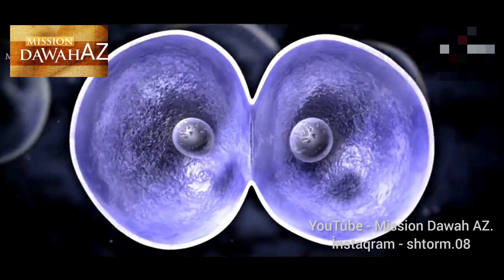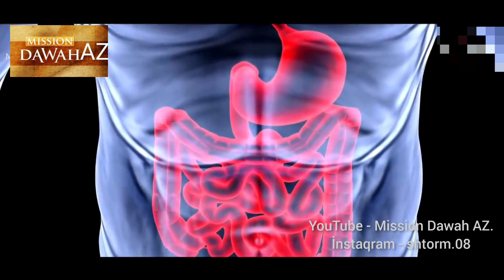XƏSTƏLİKLƏRİN SƏBƏBİ NƏDİR❓TƏBİİ QİDALARDAN İSTİFADƏ EDİN❗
xəstəliklərin səbəbi nədir axı ?